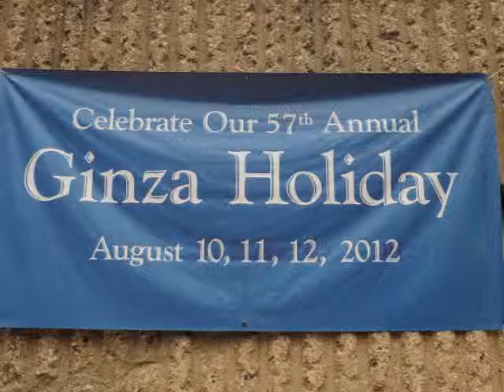YouTubeVideo 10 - Japanese Taiko Drumming Performance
Ho Etsu Taiko Group performs at Ginza Fest - Midwest Buddhist Temple in Chicago, 08/12/2012.